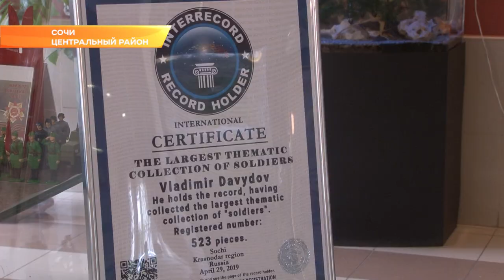Сочинская «Армия на ладошке» доросла до рекорда России. Новости Сочи Эфкате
«Армия на ладошке» - так называется проект, который ежегодно открывается в школе ко Дню Победы. На стендах— более пятисот уникальных фигурок из разных исторических эпох: петровская армия, солдаты Первой Мировой и Великой Отечественной. Среди экспонатов — самолеты, разные виды танков и кораблей.

Это частная коллекция директора школы. Владимир Давыдов годами собирал эту экспозицию. Каждый год показывал то, что удалось найти, ученикам. В этом году выяснилось- найти получилось рекордно много. Директору торжественно вручили диплом «Рекорды России». Это - самая большая частная тематическая коллекция солдатиков - 523 штуки. Выставка военно-исторической миниатюры - это часть учебного плана. Так в казачьей школе детям помогают учить историю своей страны.